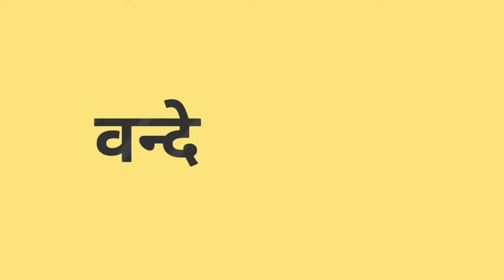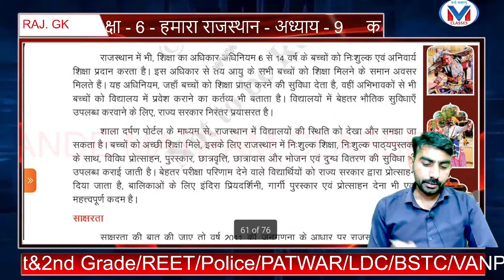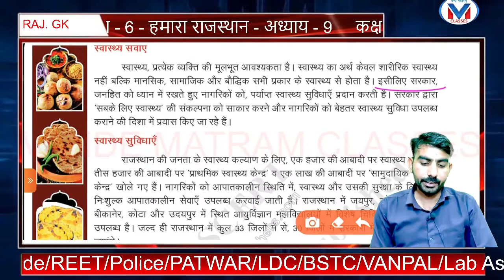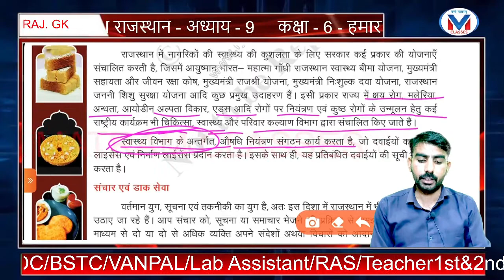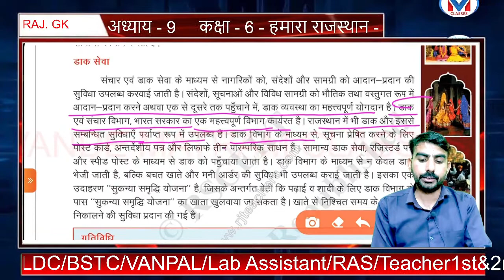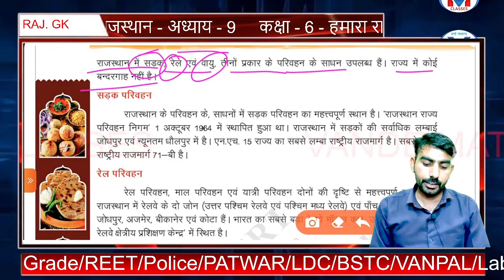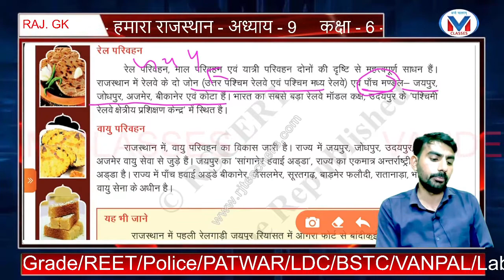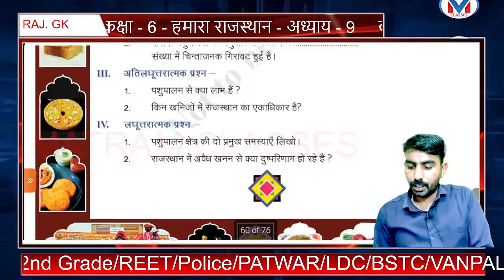हमारा राजस्थान : कक्षा 6 : पाठ-9 | Hamara Rajasthan class 6 | class 6 social science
Hamara_Rajasthan हमारा_राजस्थान राजस्थान सरकार ने कक्षा 6 से 8 तक हमारा राजस्थान शीर्षक से नई पाठ्यपुस्तक लागू की है जो कक्षा 6 के विद्यार्थियों के साथ साथ प्रतियोगिता परीक्षार्थियों के लिए भी समान रूप से उपयोगी है।